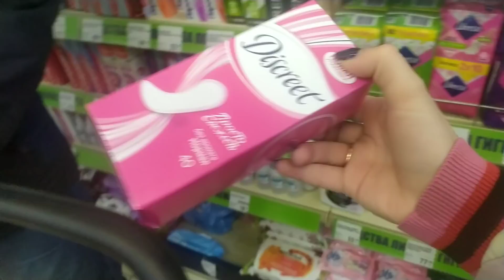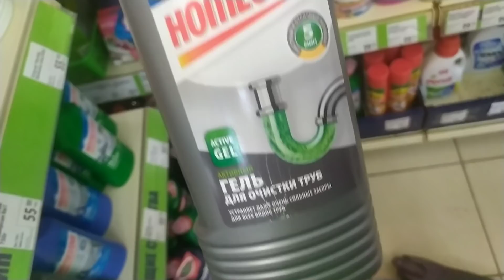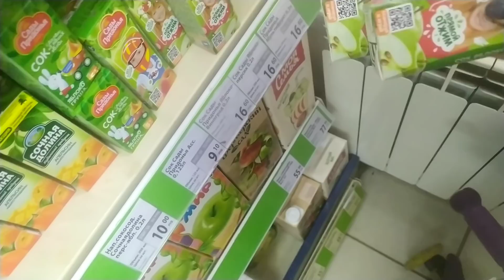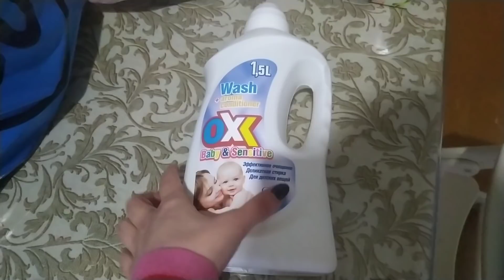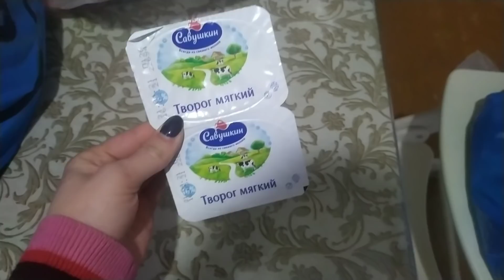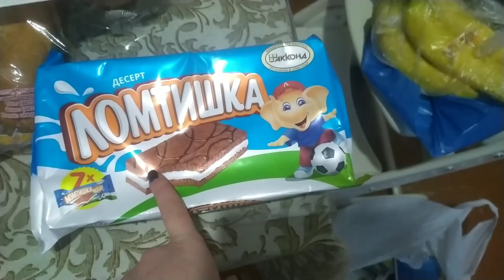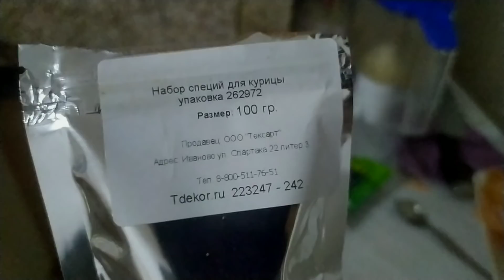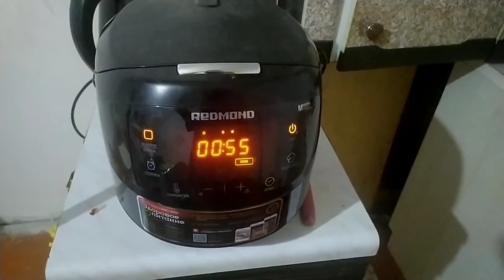Влог! Покупки фикс прайс🔥 Оформила садик✌плов в мультиварке 😋